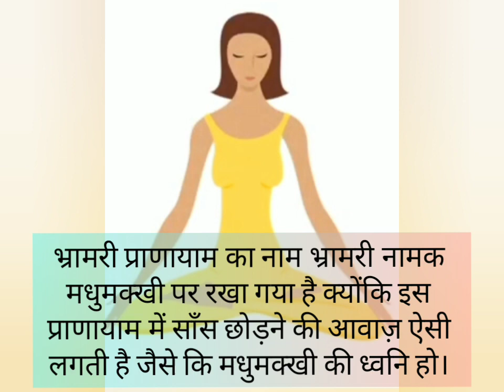7th International Yog Day Celebration 2021-Day7 by Bhoomika Gulati,PRT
K.V. A.F.S. BARNALA
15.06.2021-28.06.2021